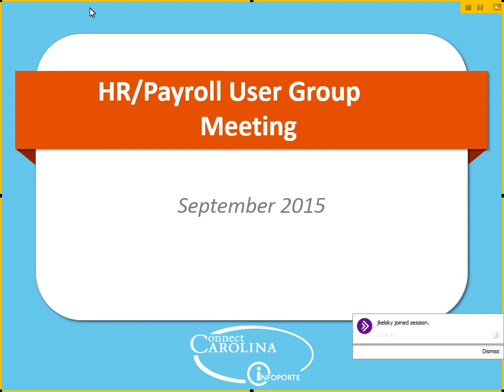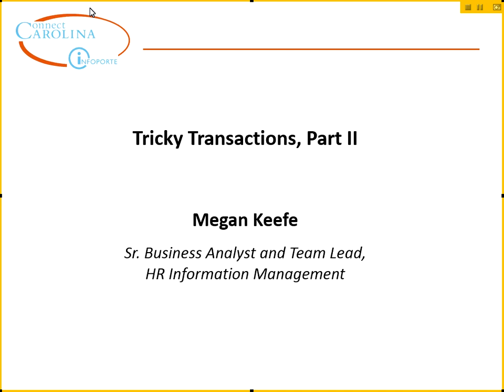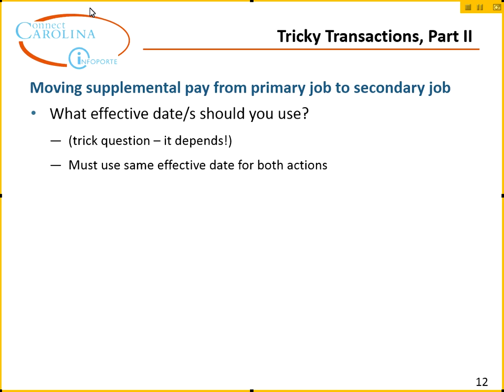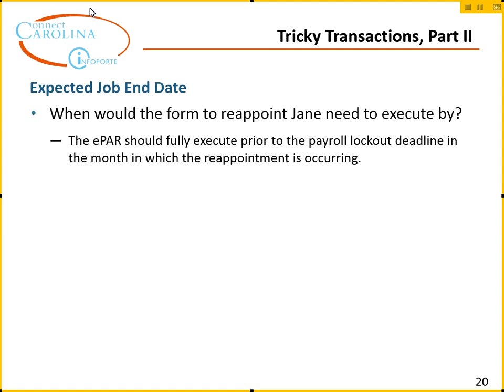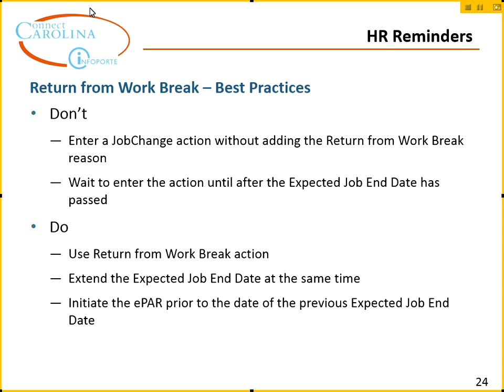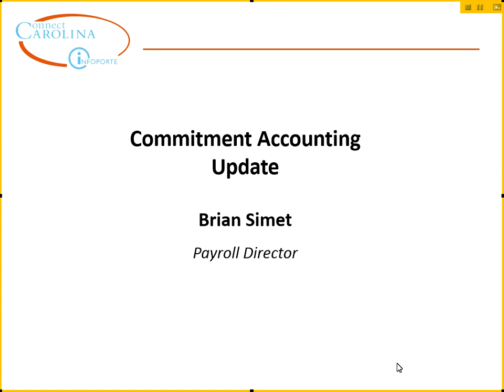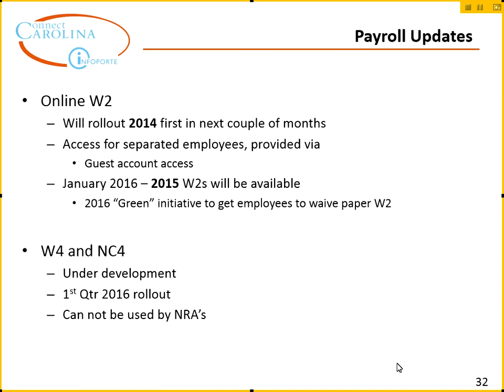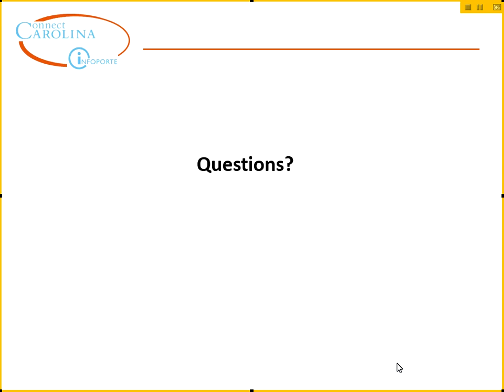HR User Group: Reporting, Tricky Transactions II & HR Updates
Recorded at the HR User Group Meeting, 9/16/2015